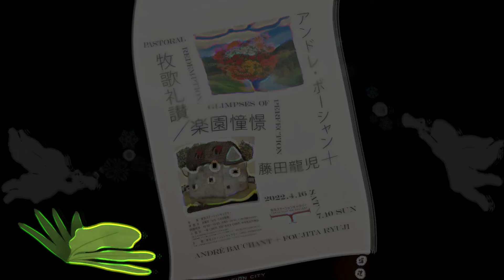牧歌礼讃／楽園憧憬 アンドレ・ボーシャン＋藤田龍児 in 東京ステーションギャラリー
アンドレ・ボーシャンは20世紀前半のフランスで、藤田龍児は20世紀後半の日本で活躍した画家です。
タイトル通り、牧歌的なほのぼの絵ですが、彼らの人生は辛いのものがありました。
ボーシャンは自営の農園が倒産、奥さんがその重責から精神を病みます。
エノコログサ50歳前に2度の脳血栓から右半身不随。左手で絵を描き始めます。

ボーシャンの絵はアンリ・ルソーを彷彿とさせる楽しい絵です。違いは花を大きく描くことですか。
背景はグランマ・モーゼスを思い出せます。
元々苗木職人として園芸業に携わり、病んだ妻の世話をしながら、自給自足の生活を送ります。50歳を過ぎて画業に専念します。
アンリ・ルソーを素朴派と言うとは知りませんでした。

藤田の絵には病気前から終始採用される題材に「エノコログサ（ねこじゃらし）」が描かれています。
踏まれても、どこでも咲くので、気に入っていたようです。

ボーシャンの絵はみて「楽しい」ですが、藤田の絵はさらに「郷愁の情」がプラスされている気がします。